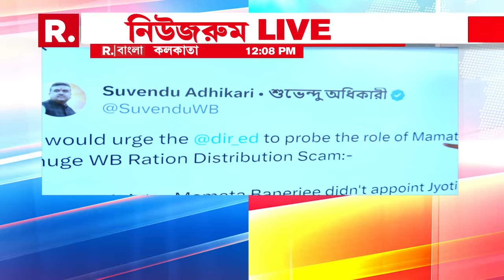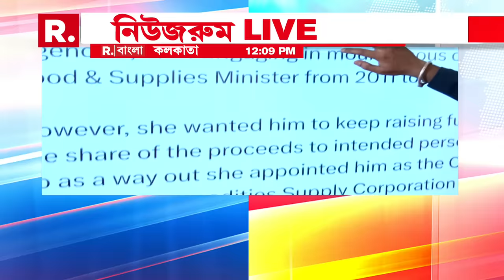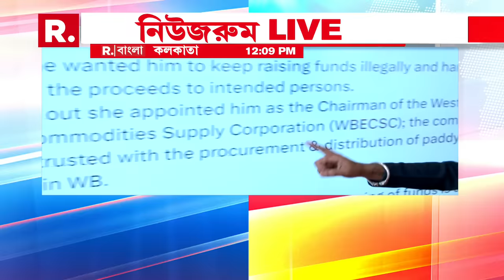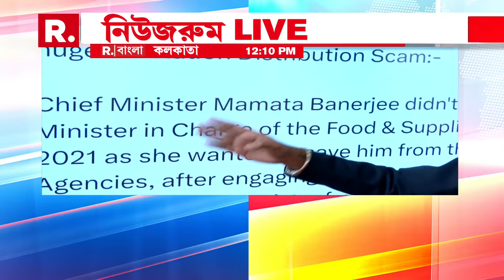দুর্নীতির চাল খেল কে? সোশ্যাল মিডিয়ায় বিস্ফোরক বিরোধী দলনেতা শুভেন্দু অধিকারী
Jyotipriya Mallick Arrest News | দুর্নীতির চাল খেল কে? সোশ্যাল মিডিয়ায় বিস্ফোরক বিরোধী দলনেতা শুভেন্দু অধিকারী

রিপাবলিক স্বাধীন।
রিপাবলিক নির্ভীক।
আপনিই রিপাবলিক।